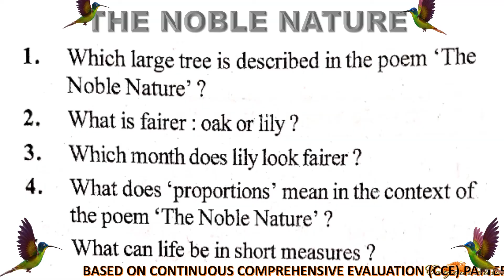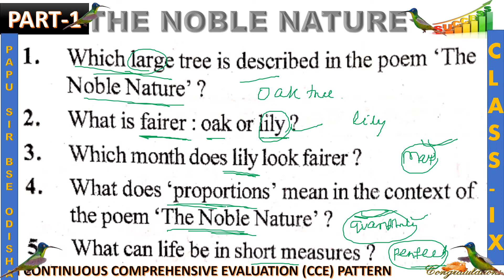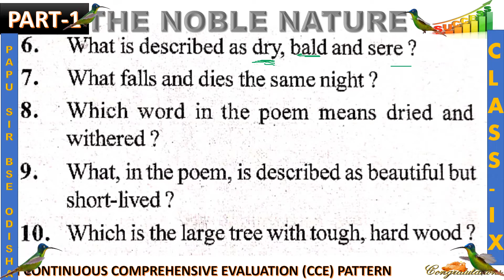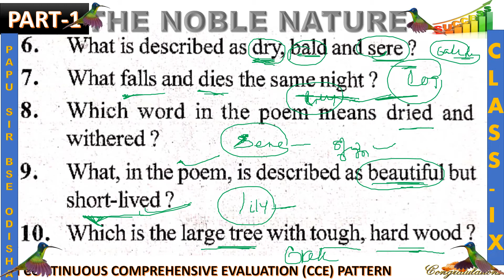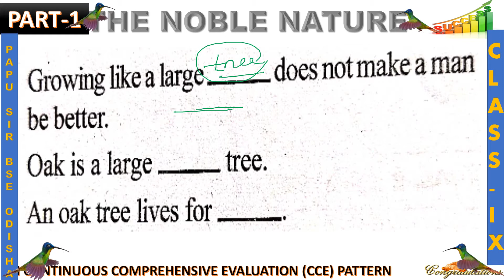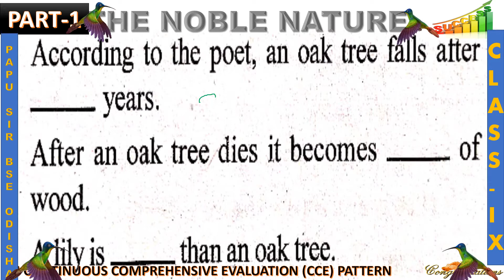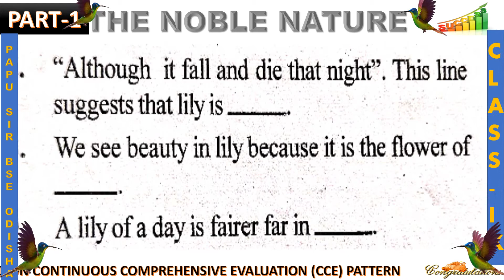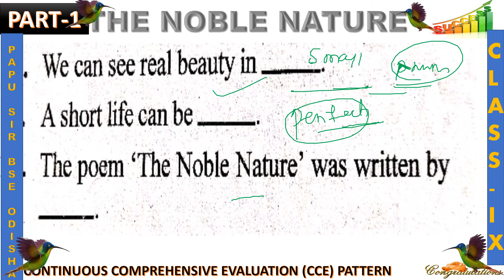The Noble Nature Class IX Objective Question | Fill In The Blanks Part 1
The Noble Nature Class IX Objective Question |
Fill In The Blanks Part 1 |